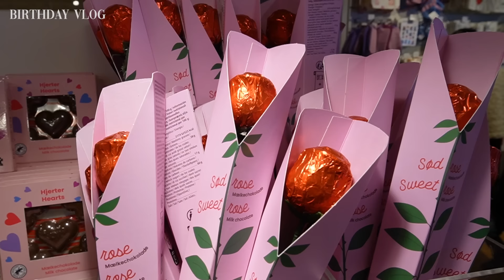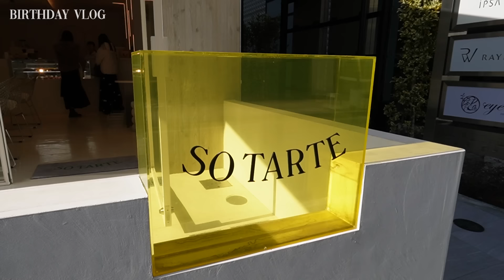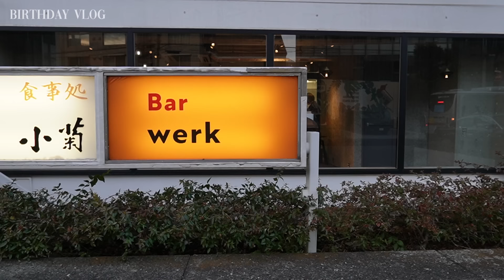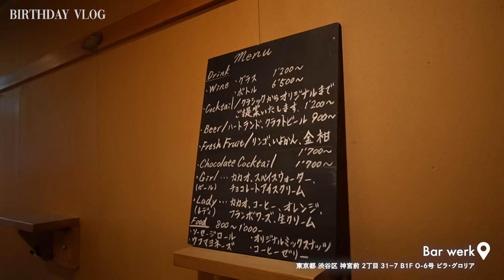自分の誕生日を自分でお祝いした日のVlog🍷ご褒美プレゼントも🎁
《Shiki Style》
【Official Site】